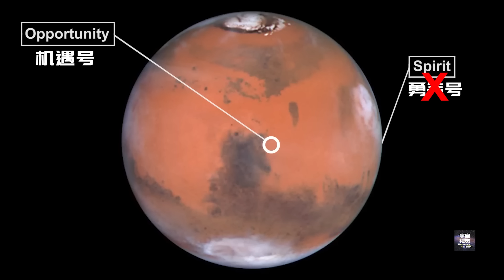美国宇航局（毅力号）最新发布了火星照片